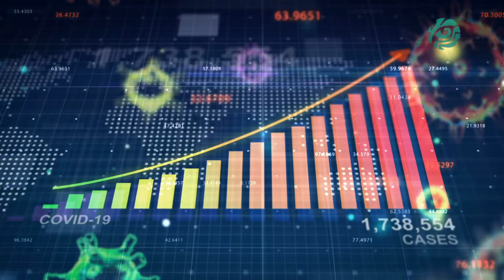Las 5 por la 5ta #7 (más vacunas menos Covid, amalgama, rodada COPARMEX, Riviera Maya)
Norma Olivas hace de nuevo de las suyas en la 5ta Avenida de Playa del Carmen, dándonos el top 5 de las noticias de la semana, acompáñala en su recorrido y conoce la información mas relevante.
Temas:
Líderes mundiales piden ayuda a G7
Carlos Cuarón presenta su filme :
"Amalgama"
Rodada COPARMEX
Turistas deciden Vacacionar en Riviera Maya

-videos relacionados-
Las 5 por La 5ta #6 (Estudiantes Normalistas Presos)